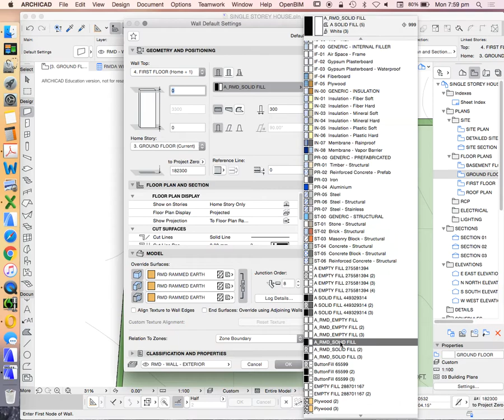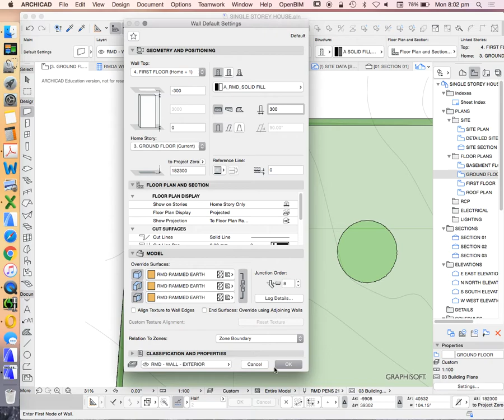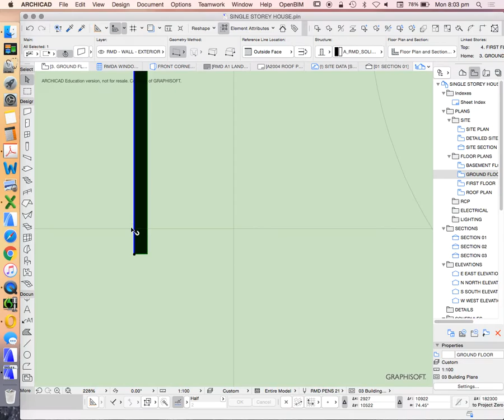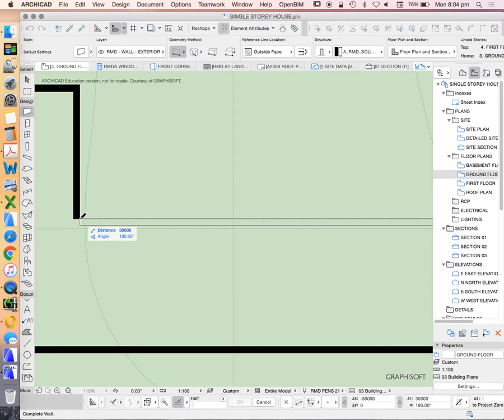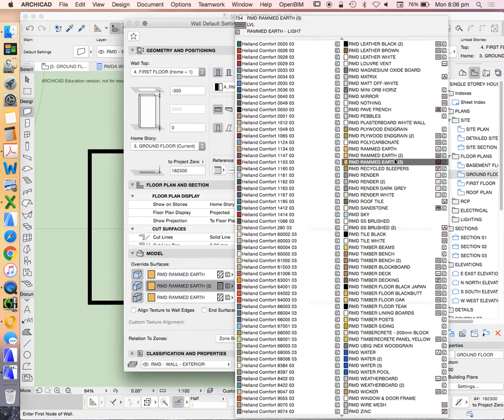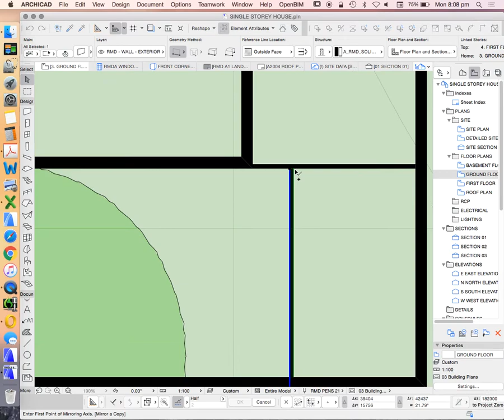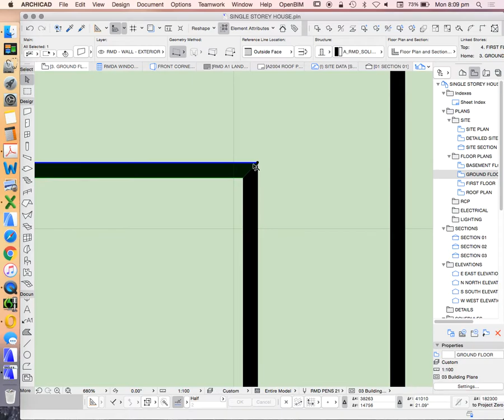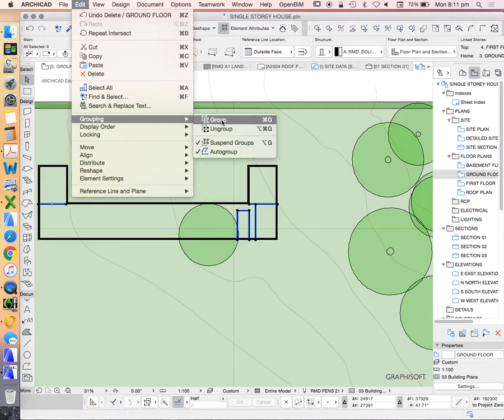ArchiCAD 21 House Project - part 10 - Wall tool introduction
An introduction to using the wall tool in ArchiCAD 21 for a house project.